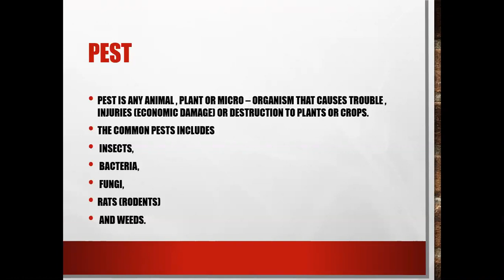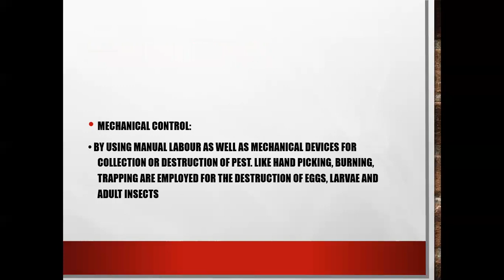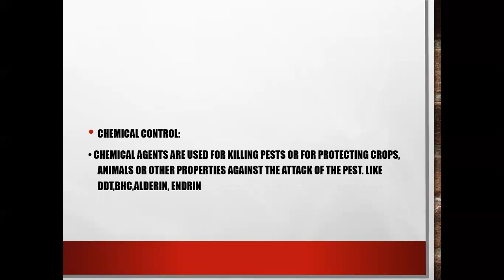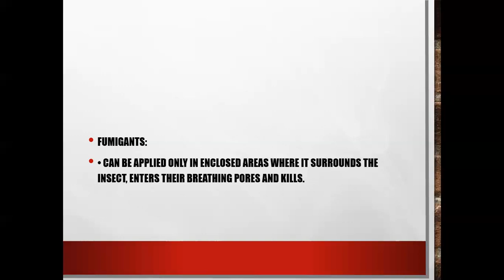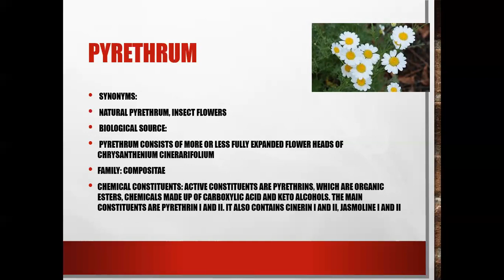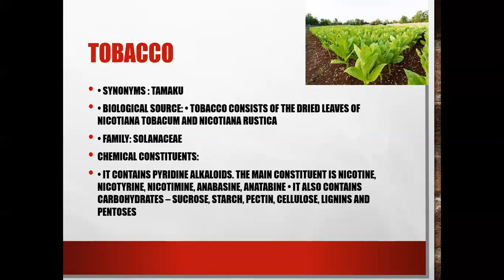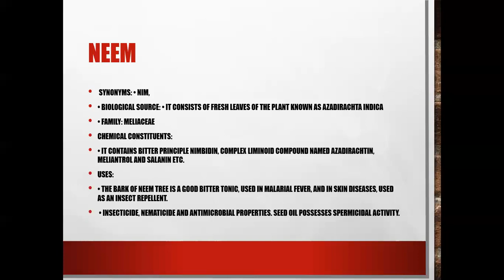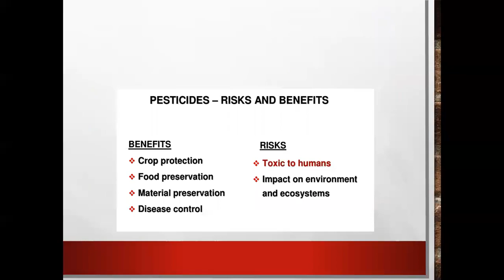Dr NTS 418 Pharmacognosy pesticides